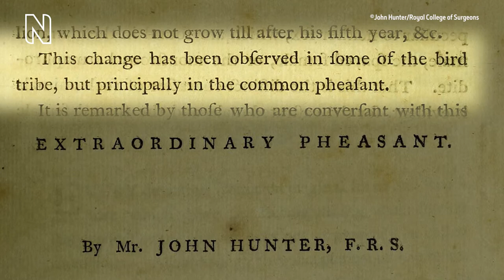The early exploration of queer nature | LGBTQ+ natural history tour | Stop 5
Some of the earliest references to queer nature comes from Aristotle, where he talks about female hens presenting as males. Discover how over the following centuries these birds allowed writers to explore questions of scientifically interesting but typically taboo subjects, such as homosexual behaviour and the ability for observed sex to change.

This is a choose-your-own interactive tour. At the end of each video, you will be given an option to click on the tile of the object you want to learn more about next.